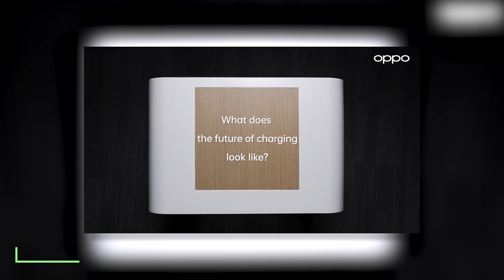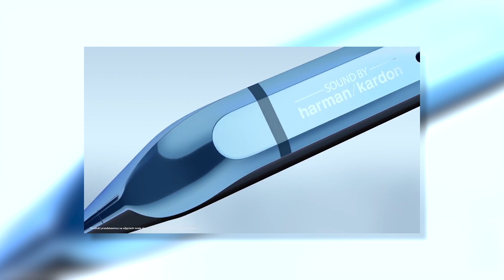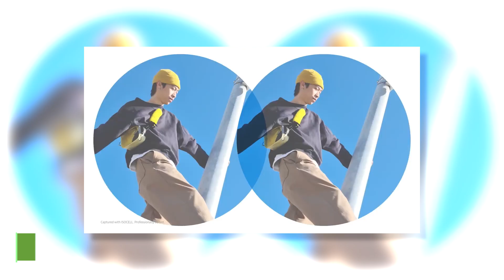Mi 11 w Polsce, FB kontra Australia i przepisy odnośnie hulajnóg - Newsy #8/21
Hulajnogi elektryczne uregulowane

Kolejne opóźnienia… Cyberpunka?!

Polska Premier w Tekkenie!

Muzyka:
MusicByPedro - News Time